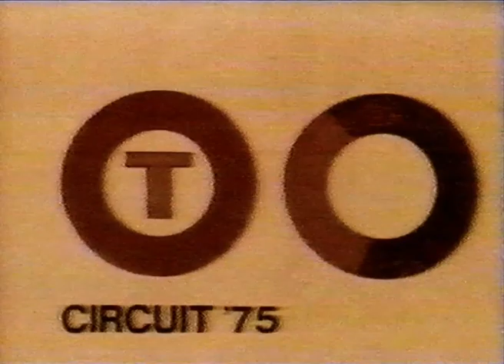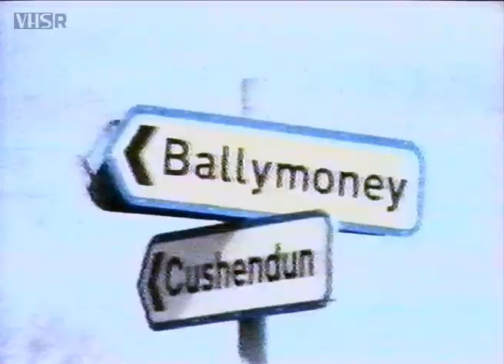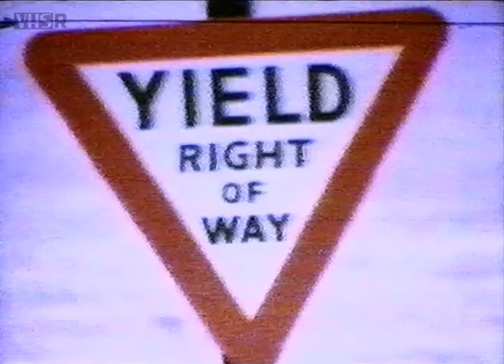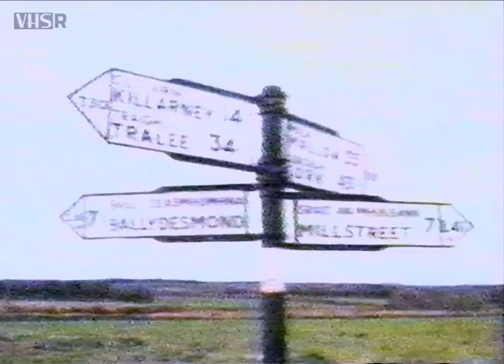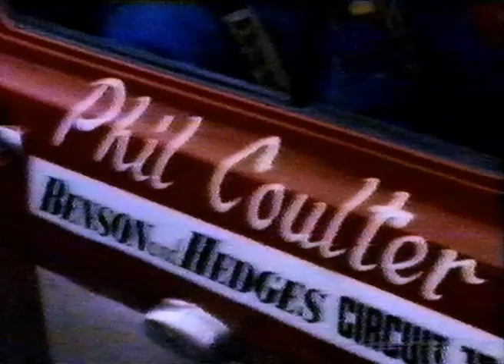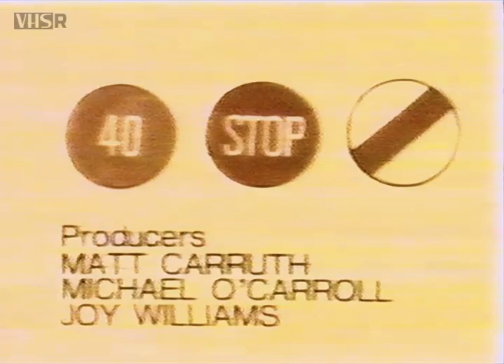1975 Benson & Hedges Circuit of Ireland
Action and atmosphere from the second round of the 1975 British Championship, presented in a semi-documentary format called 'On the island'.

Originally broadcast on Irish state TV channel RTE, with script by Michael O'Carroll and commentary by Fred Cogley and Seamus McKee.

Converted from VHS recording. Please note that there are significant image glitches in this footage but it is presented here because of its rarity - at least until a pristine version becomes available. For VHS Rallies' exclusive range of classic rallying t-shirts, hoodies and mugs,